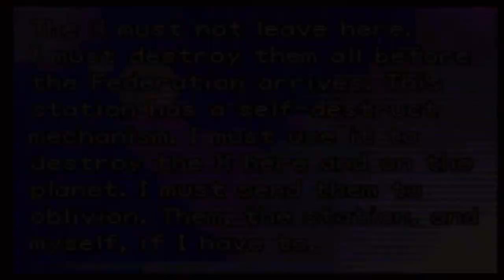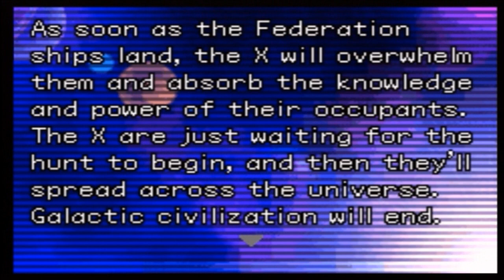Metroid Fusion - Matt & Woolie's Old School Playthroughs (Part 12)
Woolie, Matt and Liam are closing in on the final battles of Metroid Fusion Dance.